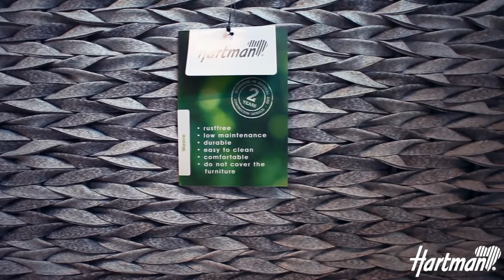De zomertour van Hartman met Dirk Zeelenberg deel 5/5!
De zomertour van Hartman tuinmeubelen. Dirk Zeelenberg vertelt over de laatste trends op het gebied van tuinmeubelen. In deze aflevering worden een aantal tuinmeubel modellen van Hartman uitgelicht. De Santa Marta diningstoelen hebben een hoog zit comfort, hebben geen kussens nodig en zijn ook nog eens stapelbaar. De Jamie Oliver loungeset is de persoonlijke favoriet van Dirk Zeelenberg. De Jamie Oliver loungeset kun je voorzien van een barbecue of een icebucket, ideaal voor een heerlijke zomeravond!

Benieuwd naar de gehele Hartman tuinmeubel collectie?

Altijd op de hoogte blijven van de laatste trends op tuin gebied?